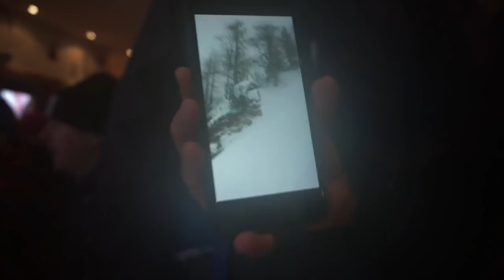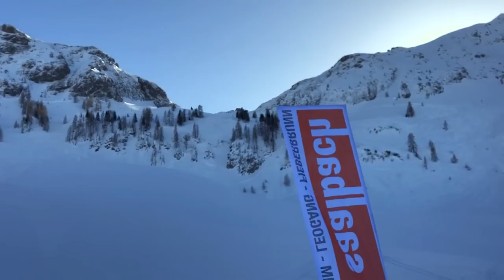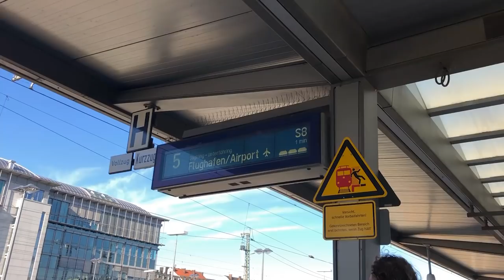Danmarksmester i Freeride! - Rasmus DJ Vlog #6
Det er blevet uge 7 og Fieberbrunn er begravet i sne og pudderglade skiløbere. Snestorm og “Whiteout” prægede træningsdagene, men til konkurrencen var der høj sol og perfekte forhold for store klippedrop, backflips og faceshots.

Hvis du ikke var med, kan du opleve stemningen og ugen lige her :) Og hvis du var, kan du måske finde dig selv i videoen.

Tak til alle der var med og stor tak til min sponsorer; FormulaSwiss.com, One Open Sky, Faction Skis, Peak Performance, Hestra, Dalbello, Sidas og Danmarks Skiforbund